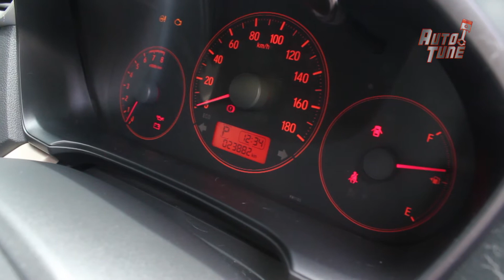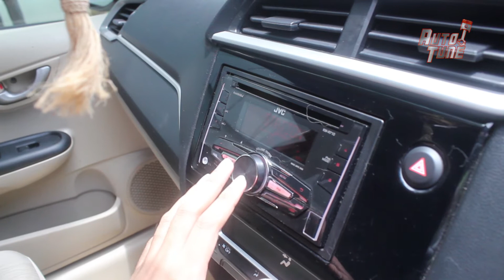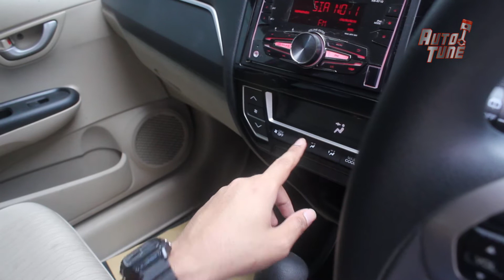Honda Brio Satya 2017 | Mobkas Pilihan | Car Review | Autotune.id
Review Honda Brio Satya Matic 2017 tipe E
Semoga Bermanfaat!